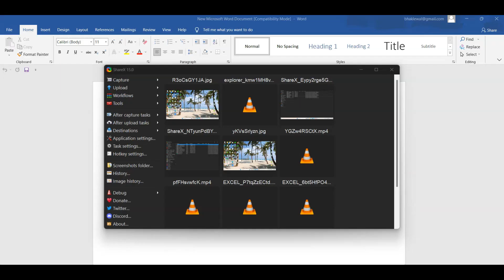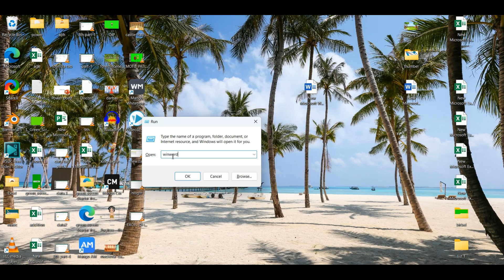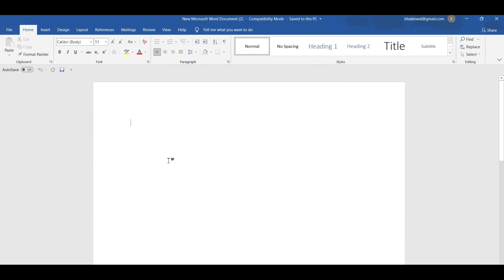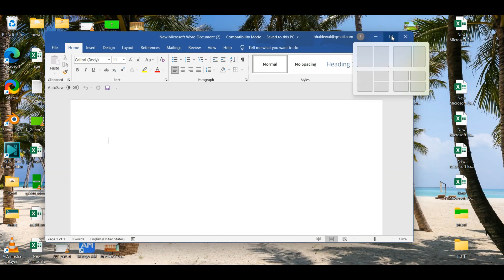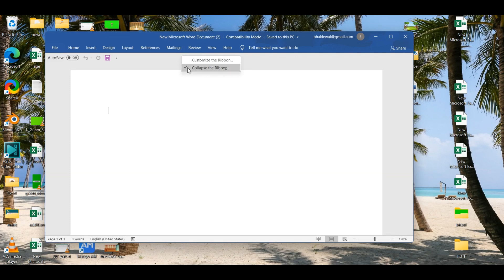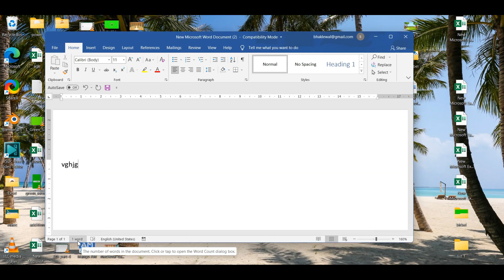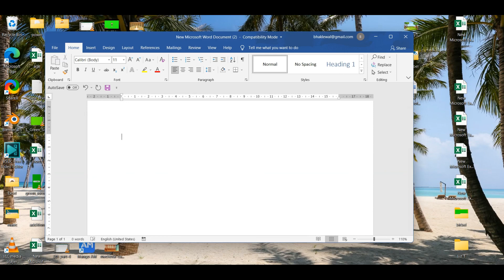Msword Complete Course in hindi | Basic knowledge of Msword |MS-Word Tutorial for Beginners|Class -1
Microsoft Office Full Crash Course With Certificate.Word, Excel, Powerpoint,Access, Outlook Tutorial
Complete Excel Class and Excel shortcut key